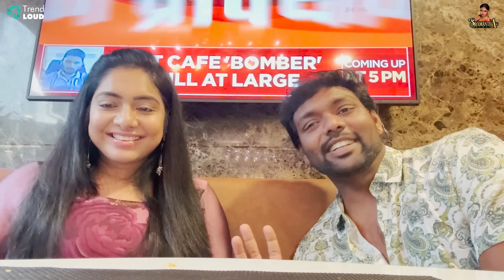Surprising Pavithra On Our Meet ✨💓 | Syamantha Kiran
Don't Forget There are Lot More Shows Aligned up just for you.